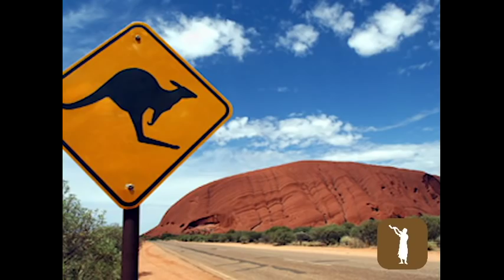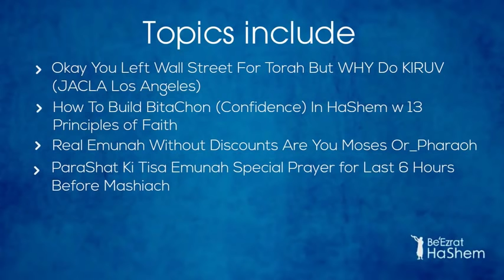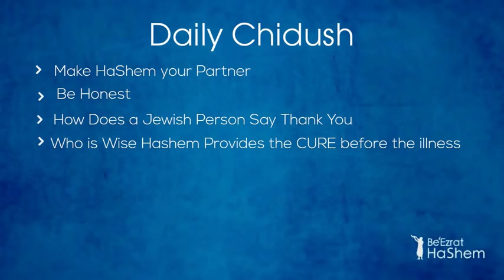Parashat Ki Tavo: What Are The Divine Curses & Blessings? Personal Encounter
In "Parashat Ki Tavo: What Are The Divine Curses & Blessings? Personal Encounter" we explore the myriad of curses detailed in Parashat Ki Tavo, seeking a deeper understanding of their significance. This exploration is not purely academic; it's a personalized encounter with these profound texts that help shape our understanding of the divine. We ask tough questions, confront our misconceptions, and strive to grasp the nature of blessings and curses in our lives. Journey with us as we delve into the wisdom of the Torah and engage in a deeply personal reflection of faith and spirituality.

To Support our KIRUV and Torah Teachings work please DONATE If you'd like to invite Rabbi Yaron Reuven to give a lecture at your synagogue, home or office please email Rabbi Reuven is based out of Florida but travels to give lectures to different groups.

Available on Apple iTunes Store, Amazon App Store and Android Play Store, ROKU, itunes and all major podcast sites.

Born in Netanya, Israel, Rabbi Yaron Reuven began his American Dream as a little boy, when his family immigrated to the United States. He went from a newspaper boy at the age of 10, to a well-known self-made Wall Street multimillionaire by the age of 23. During his time in Wall Street, he owned his own private brokerage firm, a hedge fund, and an international insurance agency. He was featured on CNBC, Bloomberg and Chinese NDTV due to his success in the financial industry. At age 26 he faced a 7-year battle for his life when a simple surgery went wrong. From that moment his life would never be the same. This moment marked the start of a series of miraculous events and an exciting pursuit of truth, ultimately resulting in Rabbi Reuven renouncing his lofty position and success in Wall Street, after 16 years, to become a full-time KIRUV rabbi. His Teshuva story is sure to catch the heart of every listener.

Rabbi Reuven’s shiurim are in English and Hebrew. His classes are focused on spreading the truth and divinity of the Torah through MUSSAR, scientific proofs, and many other methods to reach each individual listener. Rabbi Reuven is the leading educator on the topic of wasting seed in the English language with over 100 videos about this topic published online.